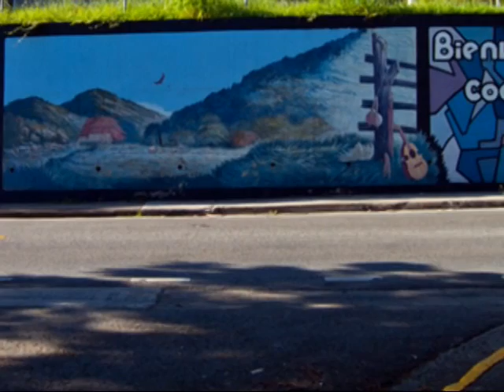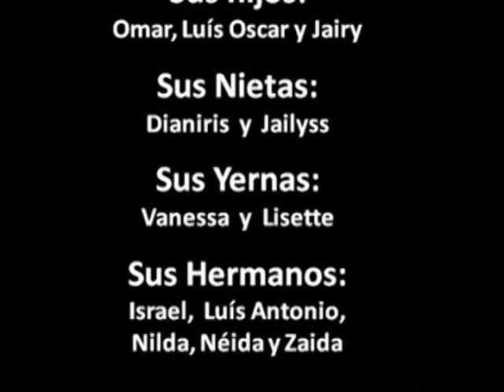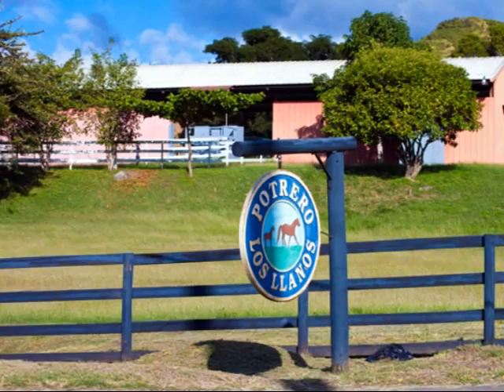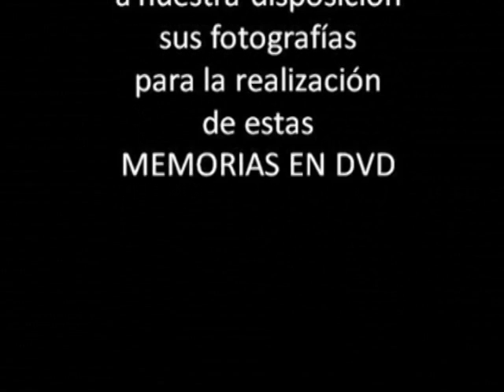MEMORIAS EN DVD de JACOB SANTIAGO SANTIAGO